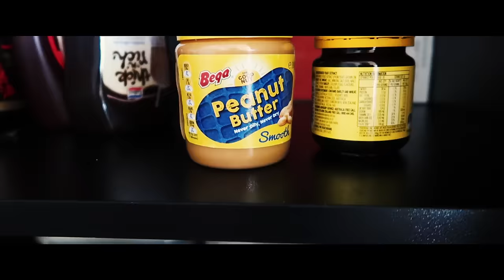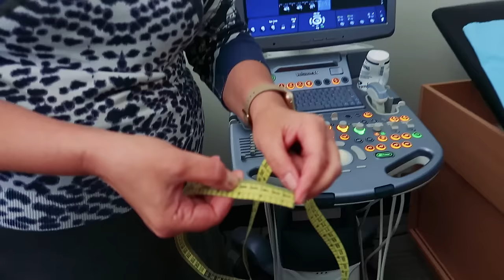BABY GENDER REVEAL *emotional* 4 KIDS EAT GENDER REVEAL CAKE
DO NOT SKIP - YOU WILL NEVER BE ABLE TO EXPERIENCE THIS AGAIN! :)  GENDER REVEAL VIDEO - it's finally here ! Comment what you think OUR 5TH baby will be before it's revealed which gender the baby is ! Is it a boy or a girl?! Next is names?? HELP!

Norris Nuts real names

Who do you think had the best reaction in our gender reveal video for our IVF baby. Not long to go now with the pregnancy!

WE TOOK A PREGNANCY TEST *IVF results* || Australian Kid Surfer Sabre Norris from theEllenShow

ARE WE PREGNANT?? Pregnancy reveal finally with our IVF JOURNEY

comment legends and notifications on to get a SHOUT OUT NEXT VIDEO
sorry that we don't have a shoutout this video, next time will be even better!

Check out another one of our recent videos here...
Hearing the worst news. I'd be traumatized without my family and of course the legends
My skateboarding dream of going to the 2020 Olympics for skateboarding was gone

See how we spend our Christmas and what we get! See what happens to Biggy and why Biggy gets traumatized on Christmas (and Naz too) ...

See some of Sabre's most viewed

Here's some videos we have made with Georgia Productions
Biggy gets a little too competitive every time...

FIRST OF ALL THANK YOU SO MUCH FOR 100K! So sabre and her siblings Sockie, Biggy and Naz tried to teach me how to surf. I't didn't go well.

Another cool GENDER REVEAL

2M Baby Gender Reveal